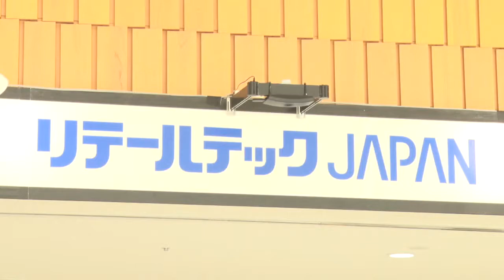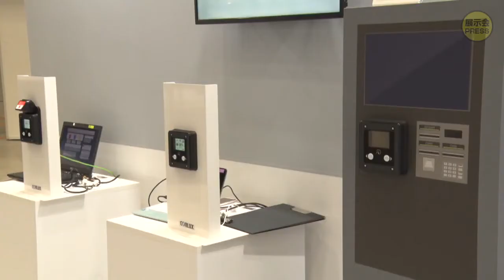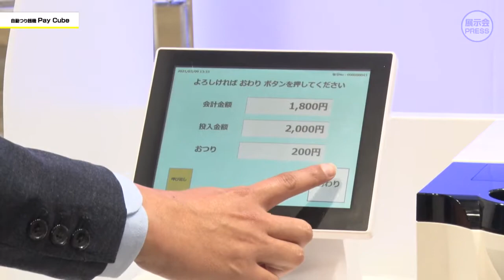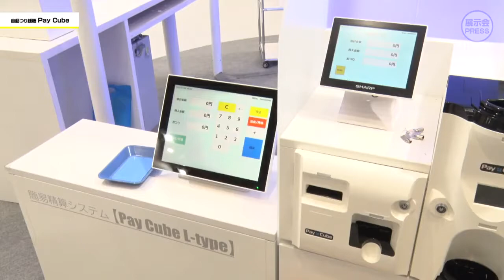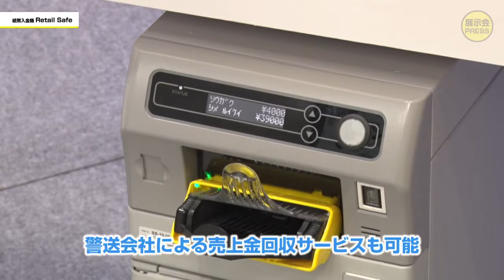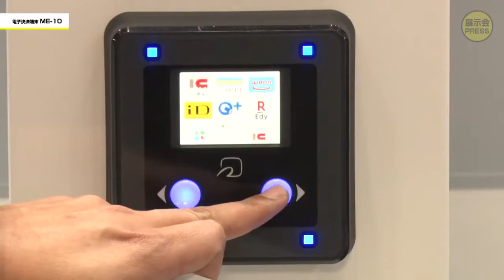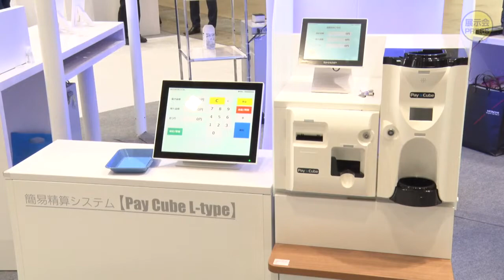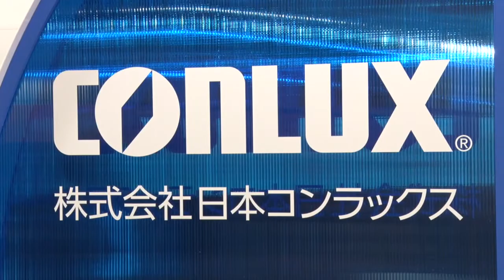株式会社日本コンラックス 【リテールテックJAPAN2021】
自動つり銭機メーカーの日本コンラックスさんの取材をしました。
▼株式会社日本コンラックスHP